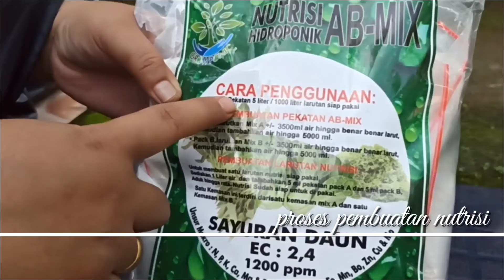Hidroponik membuat bertani bisa di lahan sempit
hidroponik cara mudah bertani di tengah keterbatasan lahan